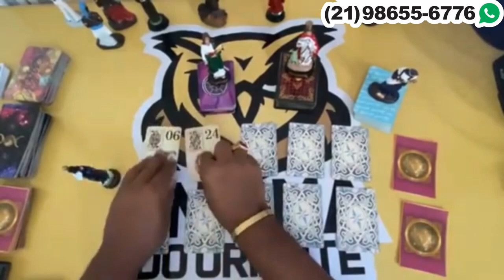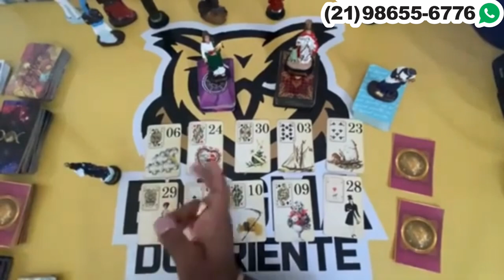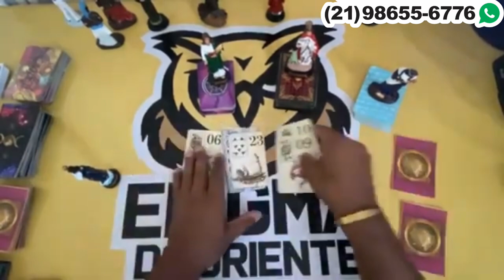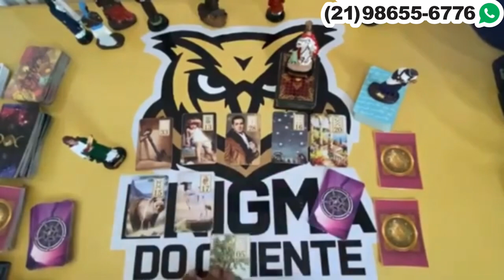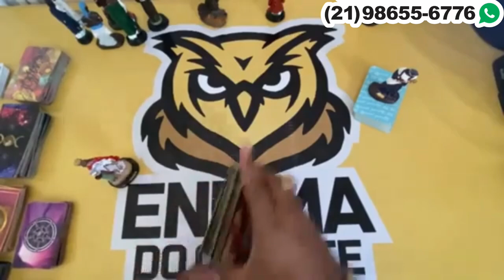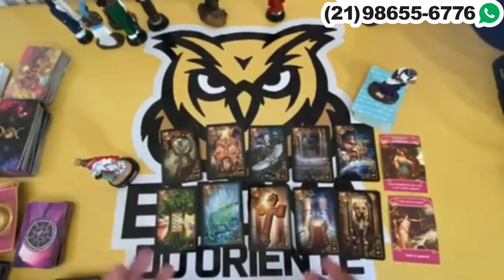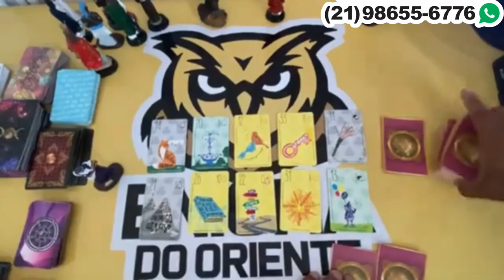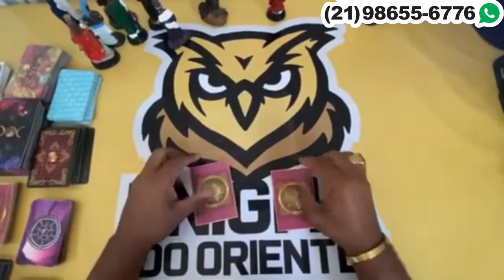Descubra Agora Suas Respostas Com o Tarot Responde 🔮 | Leitura de tarot Diárias e Interativa